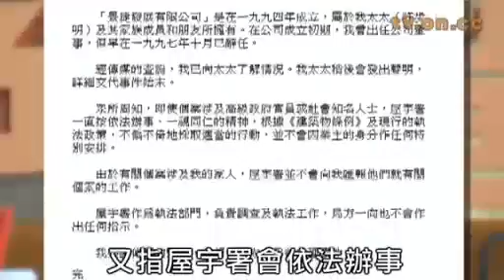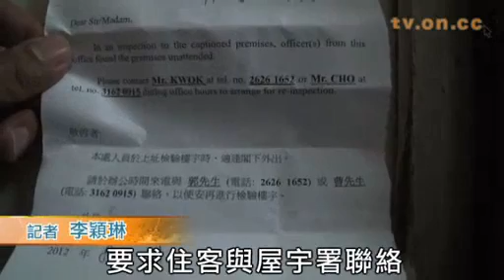陳茂波夫婦回應劏房事件：已無關